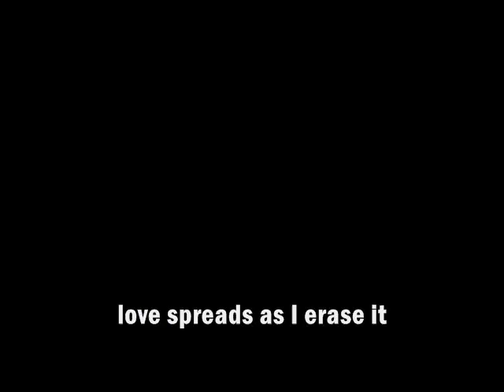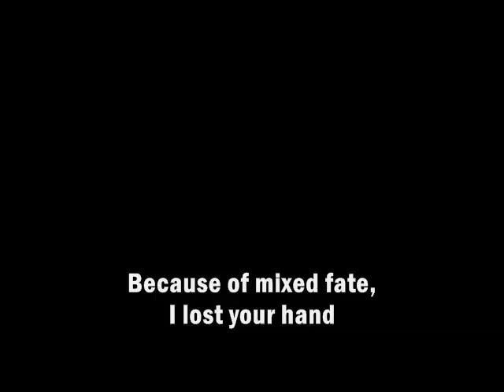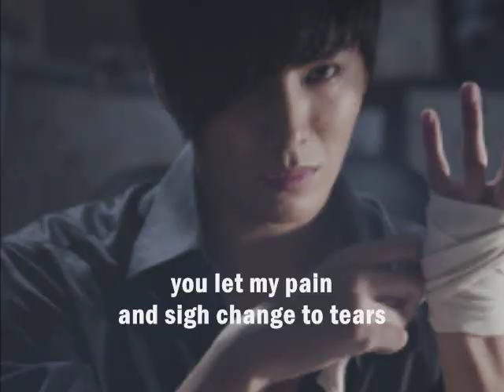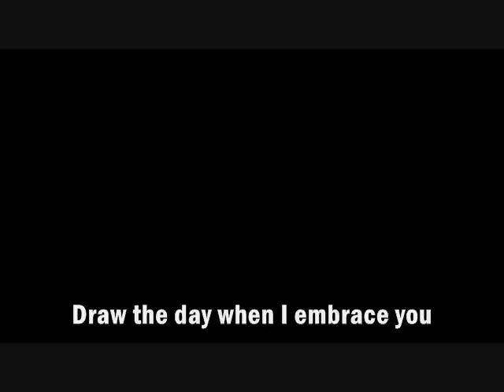No Min Woo - Trap [Eng. Sub]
Song: Trap
Singer: No Min Woo
Album: My Girlfriend Is A Nine Tailed Fox

I kinda loving/hating this song.. I like the meaning of the song though.. but .. but. is he going to cling to mi ho and be annoying in the drama? reading from the english translation of his song..
and laughing becuase the beat is so bad-ass and the way he sings it gives a feel of manly-manly guy.. and then the lyrics .. well.. the opposite.. aww..
he's hot and all.. but MIHO/DAE WOONG all the way!.. i don't like him with MIHO.. they're so boring together.. it's always so serious and sometimes awkward.. hoping that he'll be a big help in the end..